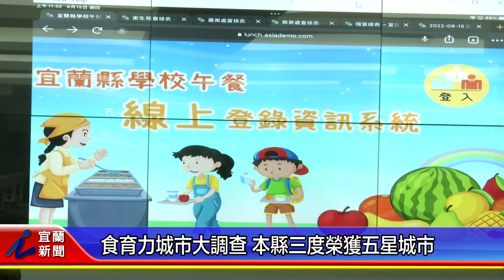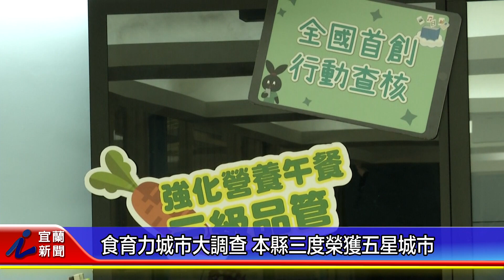食育力城市大調查 本縣三度榮獲五星城市